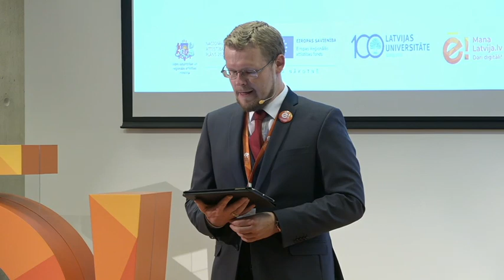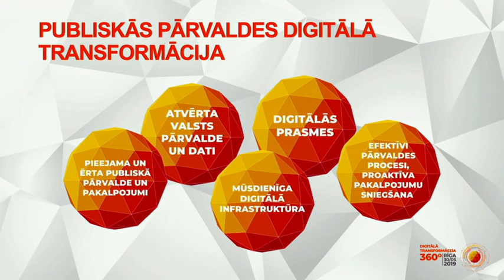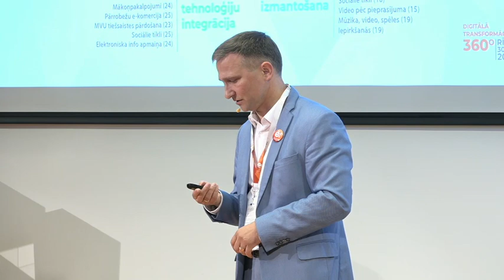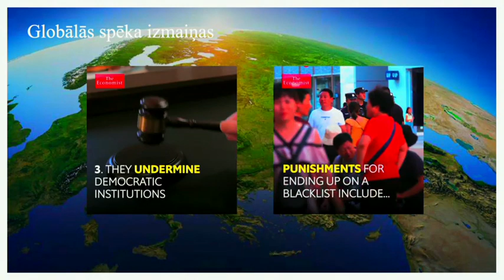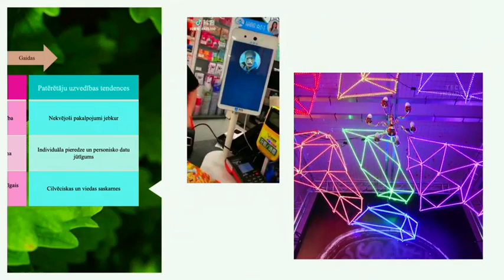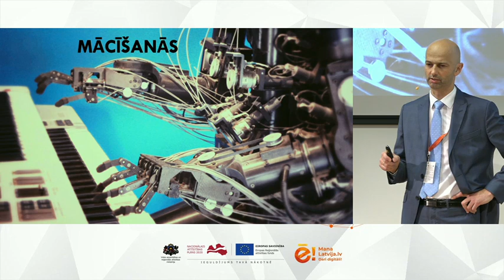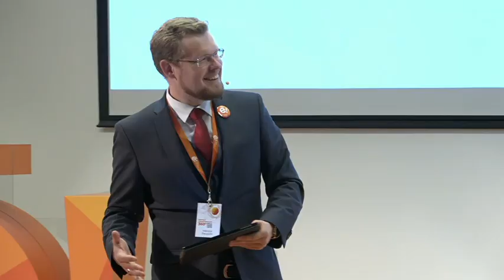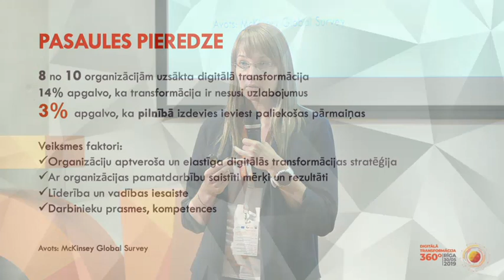2.daļa - Publiskās pārvaldes digitālā transformācija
Sesiju par valsts pārvaldes digitālo transformāciju iesāka VARAM valsts sekretāra vietnieks IKT jautājumos Edmunds Beļskis: “E-pakalpojumu jomā pasaules tendences iekļauj personalizāciju un pastiprinātu koncentrēšanos uz klientu vajadzībām. Visos sektoros aktuāla ir digitālā transformācija un viedo risinājumu ieviešana, kā rezultātā paaugstinās efektivitāte, samazinās izmaksas un tiek uzlabota klientu pieredze.”

Finanšu nozares asociācijas Digitālās transformācijas komitejas līdzpriekšsēdētājs un Swedbank grupas Digitālās stratēģijas vadītājs Ģirts Bērziņš izcēla septiņas galvenās tendences, kas šobrīd “valda” pasaulē – klimata izmaiņu ietekme, izzūdošie resursi, globālās spēka izmaiņas, jauni biznesa modeļi, izglītība un nodarbinātība, izmaiņas demogrāfijā un izmaiņas vērtībās un vajadzībās.

“Līderis ir kritisks priekšnosacījums jebkurai veiksmei. Bet līderis viens nav cīnītājs. Ja ir līderis un komanda – rezultāts ir lielisks. Mūsu uzdevums ir atrast šos līderus valsts pārvaldē,” Valsts kancelejas direktors Jānis Citskovskis analizēja stāstot par iecerēm valsts pārvaldē, lai tā kļūtu atvērtāka, pieejamāka un ērtāka ikvienam sabiedrības loceklim.